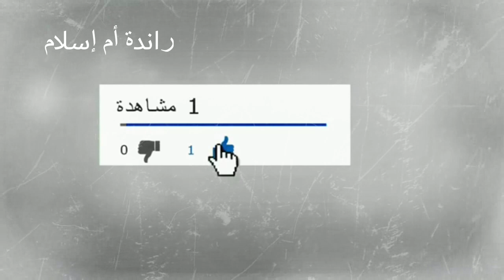أحسن ثوب الجلابة 2020 لبغات تخيط جلابة كنصحك بهاذ الثوب وبهاد اللون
صفحتي على الفيس بوك 👇 👇 👇 👇
صفحتي على إنستغرام للتوصل مرحبا